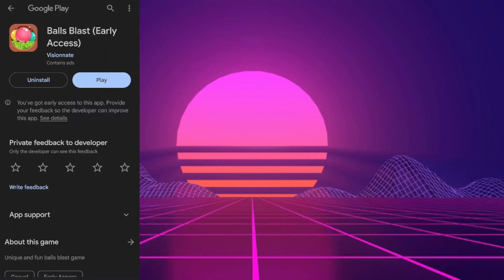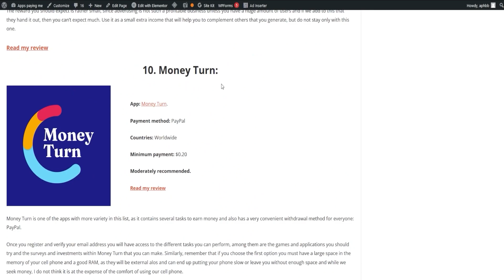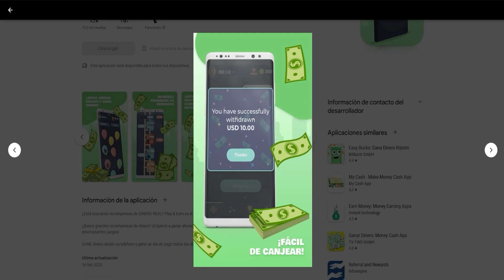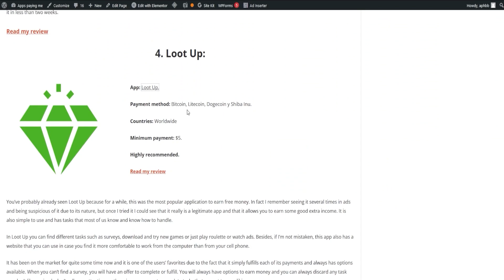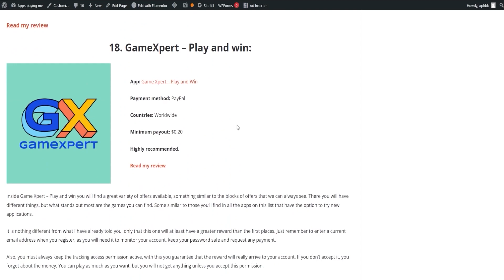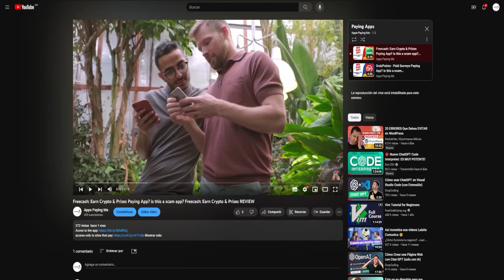Balls Blast – Does It Allow You To Earn Money Or Is It A Scam?